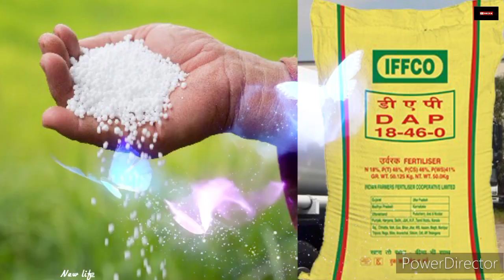UP MAIN SHAB BA!! UP MAIN SHAB BA !! BEST PRACHARAK VIDEO BHARTIYA JANTA PARTY BJP VIDEO